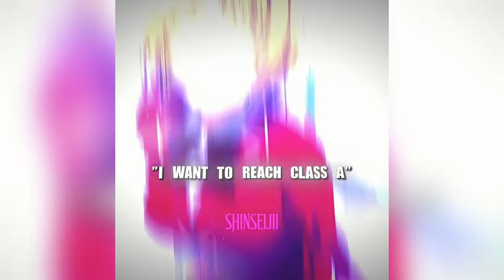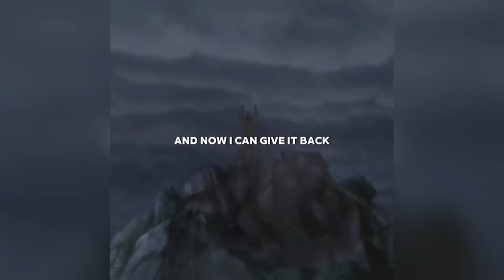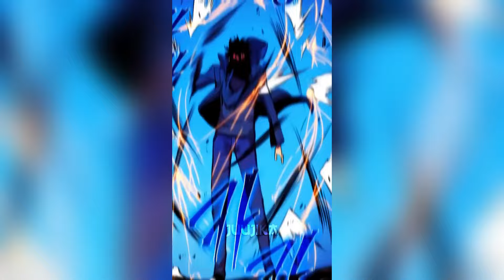Badass Tiktok Edits 🔥| Tiktok Express Compilation🥶 |Part 61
CREATORS

zann.m    ooowoke    toxicfw   michifym    shinseijiii    rounderedits    futile.ae    vanityalt    marc.vsp    slyzfw    vanityalt    usuariojm72   .fwmanjiro    .zthr   hyzxe   zodisz    pmoflax    lluminance_    orangehairedgodly_beast    isaacube88   montynk_      juujika5      fwjyxeh    ban.4k    jpkyojin131    okotcu